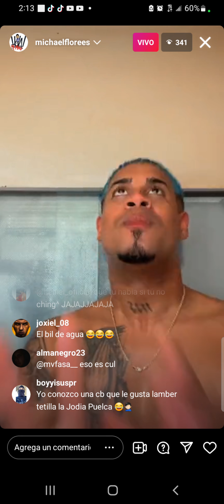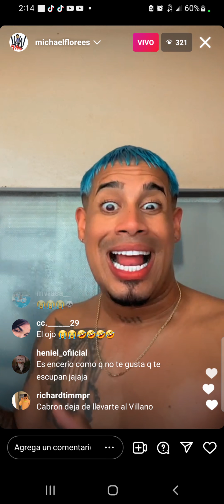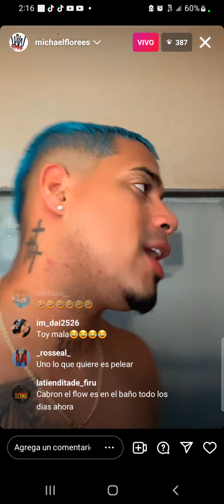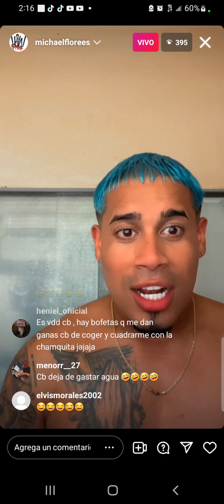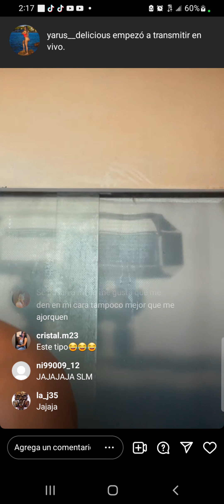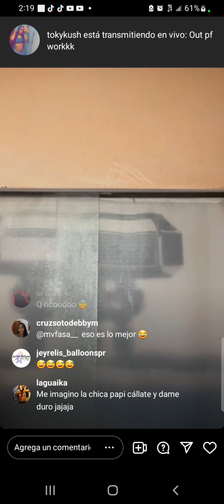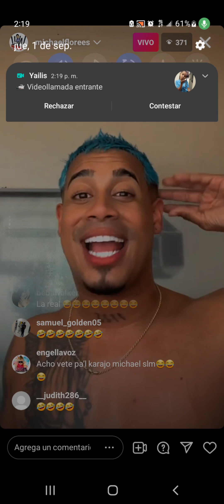🔥 MICHAEL FLORES | EN EL SEXO, LAS PERSONAS SON MAS SINVERAS 😁😁😁 | MICHAEL FLORES LIVE PARTE 1/2